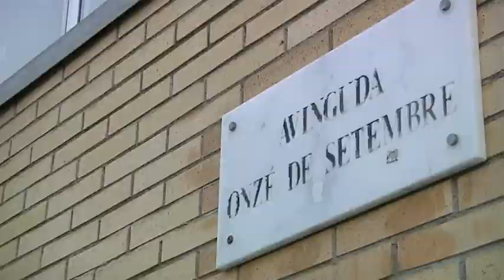Constantí aprova el pressupost i treu a licitació la reforma de l'Avinguda Onze de Setembre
El ple municipal de l'Ajuntament de Constantí ha aprovat el pressupost del 2018, amb la particularitat que inclou una partida de prop de 630.000 euros per a inversions, ja que la resta s'incorporaran amb el Pla d'Inversions un cop es conegui el romanent de tresoreria del 2017. Uns pressupostos aprovats amb el suport del Partit Popular als socialistes, que estan en minoria. El Ple també ha tret a licitació l'obra urbanística més important del mandat, la remodelació de l'Avinguda Onze de Setembre i els carrers adjacents.